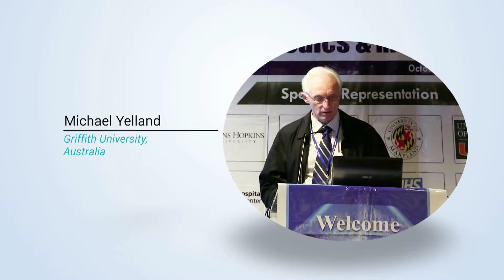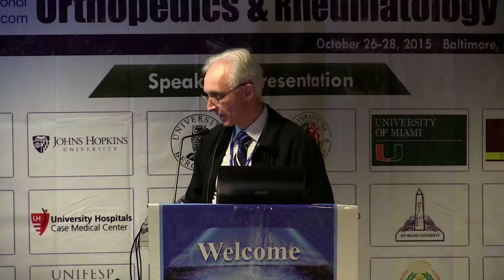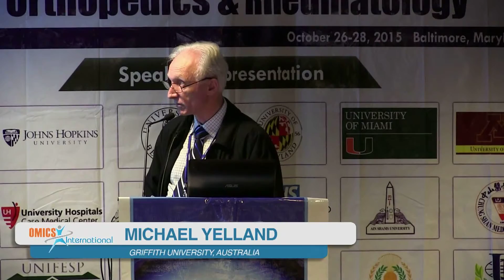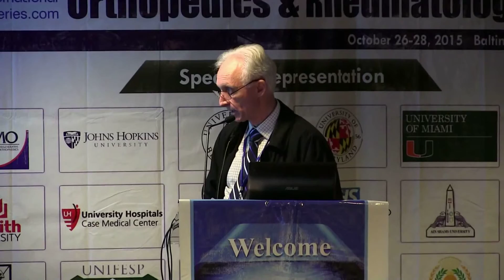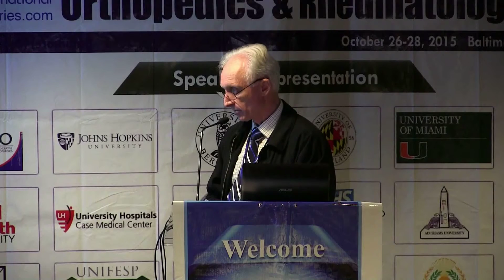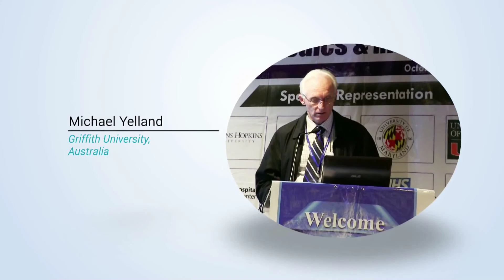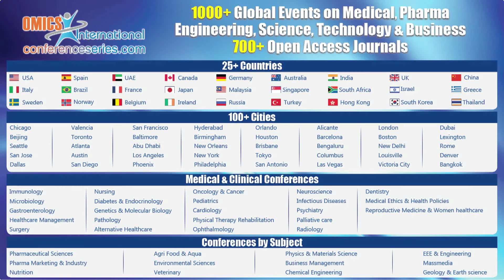Michael Yelland | Australia | Orthopedics-2015 | Conferenceseries LLC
4th International Conference on Orthopedics & Rheumatology
October 26-28, 2015 Baltimore, Maryland, USA

Title: Randomized clinical trial of prolotherapy injections and an exercise program used singly and in combination for refractory tennis elbow